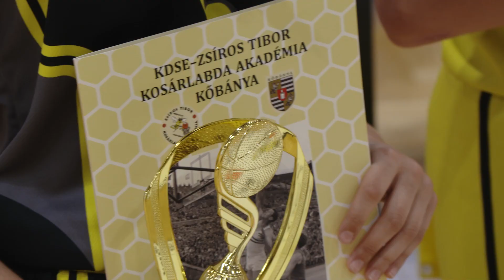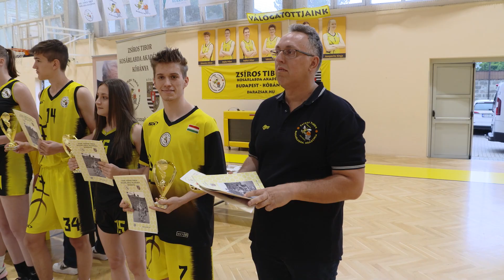TV10 | Kőbányai Darazsak évzáró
A Kőbányai Darazsak évek óta öregbítik a X. kerület hírnevét azzal, hogy igen kimagasló eredményeket érnek el utánpótlás-szinten a kosárlabdapályákon.

Kitűzött célokból idén sem volt hiány, és kijelenthető, hogy a 2022/23-as évad is eredményesen zárult a Zsíros Akadémián. A mögöttünk hagyott idényt hagyományosan egy díjkiosztóval egybekötött évzáróval ünnepelték meg.

Szerkesztő-riporter: Szalai Laura, operatőr-vágó: Szőke János